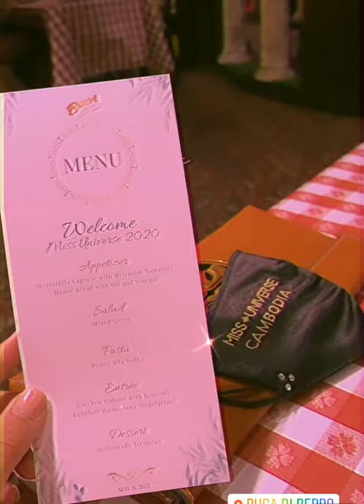Reth Road To Miss Universe 69Th Florida,Miami United State Of America